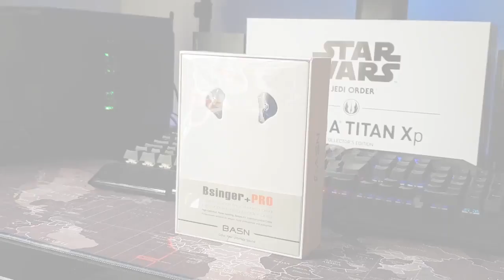BASN BSinger Plus Pro LUX Earphones Review A complete experience !